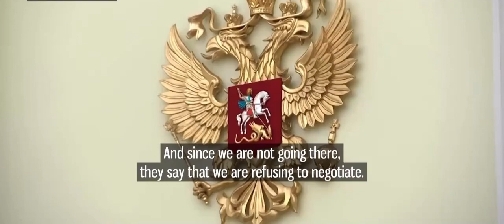President Putin on Switzerland's plans to hold a Ukrainian peace summit without Russia